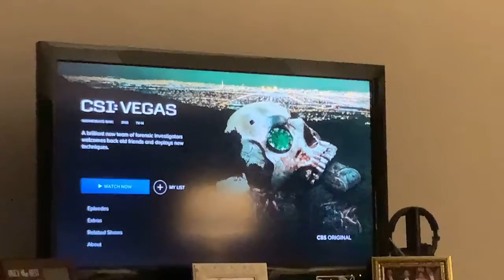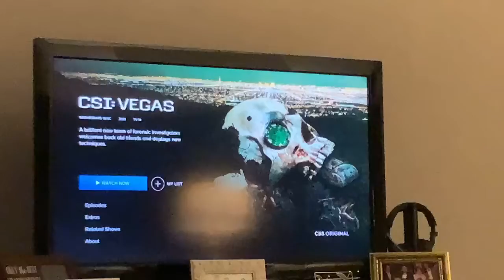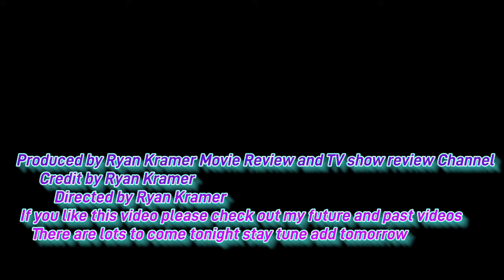Tv show review on CSI Vegas episode 3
Classic games tonight video
 classic electronics video tonight